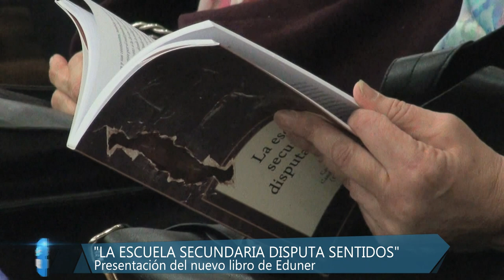La escuela secundaria disputa sentidos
Carina Rattero y Candela San Román presentaron «La escuela secundaria disputa sentidos», una selección de textos que surgió en el marco de los encuentros «Conversaciones sobre la escuela secundaria». Junto a Rattero y San Román, disertaron la ex directora de Editorial Uner, María Elena Lothringer, la profesora Fabiana Viñas y la coordinadora de la carrera de Ciencias de la Educación, Vanesa Collet. También estuvo presente la decana de la FCEDU, Mg. Gabriela Bergomás. La publicación puede adquirirse en EDUNER y en sus puntos de venta.